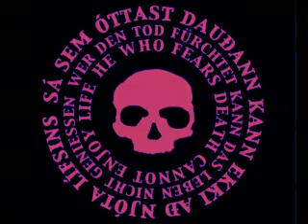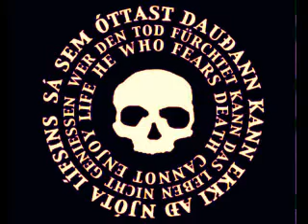let me use your time machine ( 12.21.12 ) - ost berliner disko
Recorded on 21/12/2012 - Captured Live on Ustream work in progress berlin de 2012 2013 victor ribeaux and anton newcombe